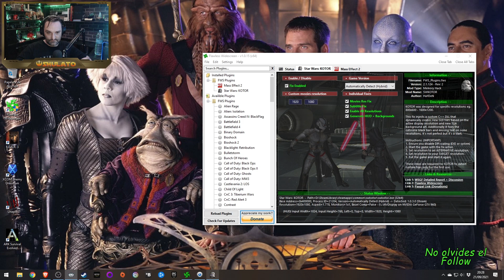Star Wars: Caballeros de la antigua republica (2003). #51. Revelacion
Universo de Star Wars en RPG y Accion.

 Tras tres años de Guerras Mandalorianas y otros tres de Guerra Civil Jedi la joven Dama Jedi Bastila Shan continúa su cruzada contra los Jedi conversos que se hacen llamar Sith y que han perdido a su líder Revan.

 Ahora, no obstante, Bastila ha desaparecido, apresada o muerta, tras la batalla en el metropolitano y lejano mundo de Taris. Su esperanza y la de acabar la guerra, ahora dirigida por el aprendiz de Revan, Malak, reside en un único ser y los aliados que pueda encontrar en un gran viaje por todos los frentes de la galaxia.

 Knights of the Old Republic utiliza el sistema d20 de las reglas de la 3ª edición de Dungeons and Dragons.
 El juego permite al jugador elegir entre el bien (luz) y el mal (oscuridad) usando un sistema de alineamiento que varía dependiendo de las acciones que se realicen: desde pequeñas conversaciones a grandes decisiones harán que el jugador se decante por el Lado Luminoso o el Lado Oscuro.

 Comenzamos con el ataque a la Endar Spire, una nave crucero de la República, de parte de los Sith. Nos encontramos estacionados en esta nave. Trask, otro soldado, nos asiste mientas intentamos escapar del crucero.

 En el camino, Trask nos informa que su objetivo como soldado es encontrar a Bastila Shan, una jedi también estacionada en la nave y su comandante. Paralelamente, Carth Onasi nos contacta e incita a encontrarnos y escapar juntos al planeta cercano.

 En el camino, encuentraremos a un Sith, a lo que Trask decide enfrentarlo para darnos tiempo.

 Eventualmente nos encontraremos con Carth y juntos escaparemos al planeta cercano, mientras la Endar Spire cae y se destruye.

 Ya en Taris, el planeta al que caemos, deberemos cumplir el objetivo y encontrar a Bastila y eventualmente salir del planeta.

 Dado que Taris está bajo el control Sith, una cuarentena es puesta en acción, negándole el acceso o salida a cualquiera hacia Taris, con el objetivo de localizar a la Jedi perdida. Luego de explorar el planeta, ciertas complicaciones y enfrentamientos, logran encontrar a Bastila, robar una nave y escapar del planeta.

Y el resto lo iremos descubriendo.